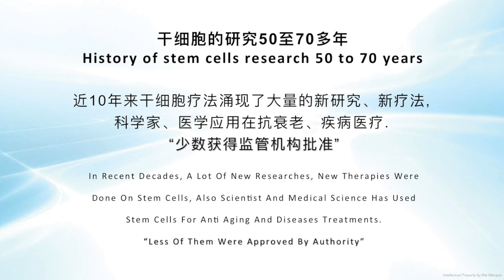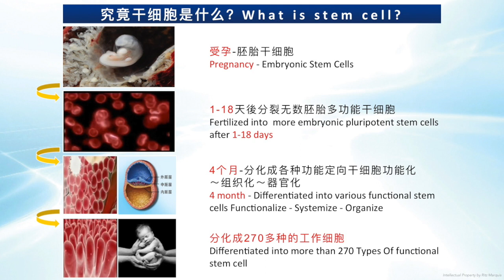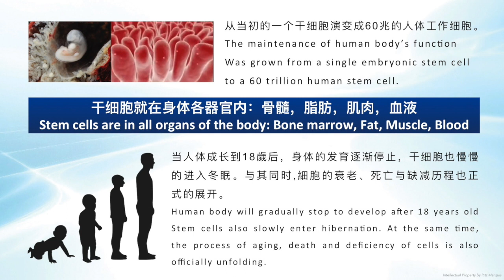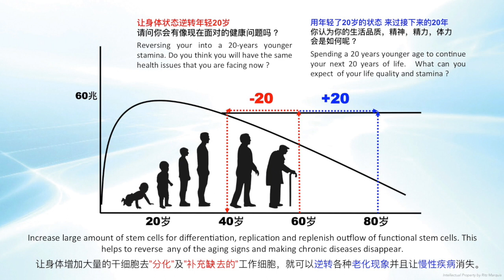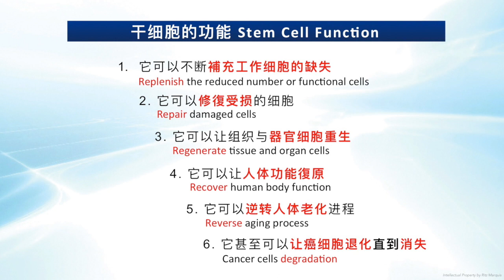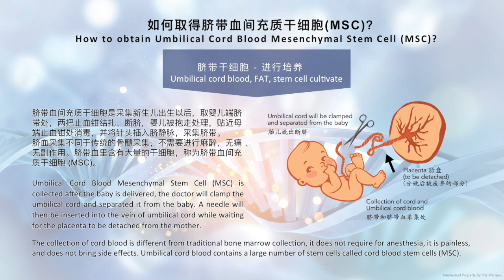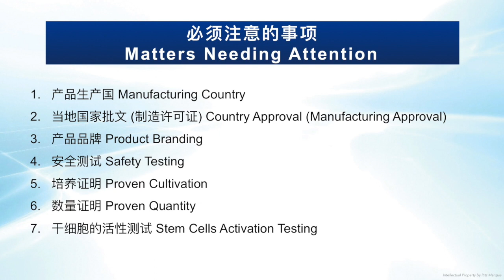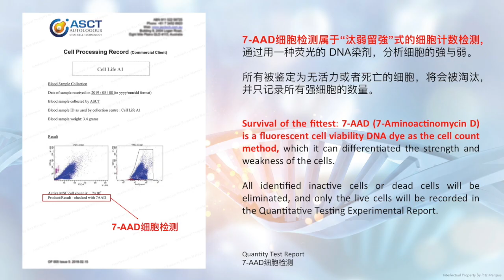Educational Video v3